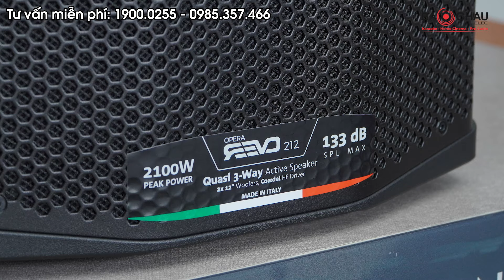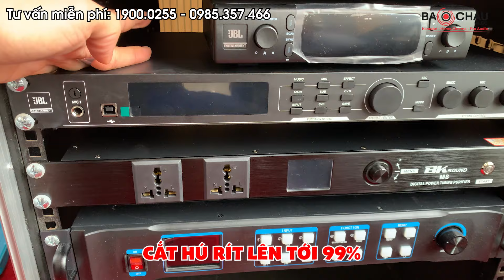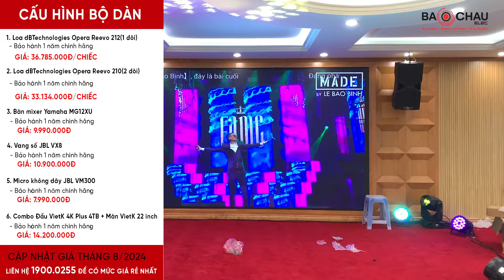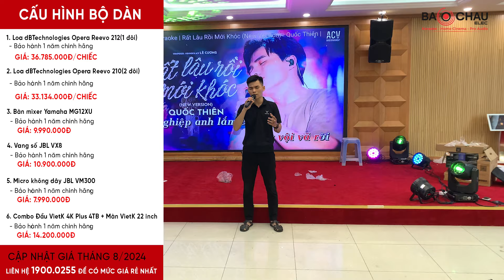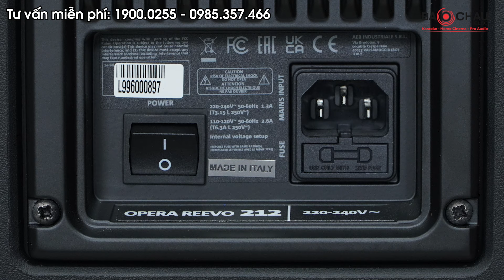Lắp đặt dàn âm thanh dBTechnologies cho Học Viện Chính Trị Bộ Quốc Phòng tại Hà Nội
Bảo Châu Elec lắp đặt cấu hình âm thanh dBTechnologies cho Học Viện Chính Trị Bộ Quốc Phòng tại Hà Nội. Cấu hình sử dụng Loa dBTechnologies đỉnh cao, công suất vô địch 2100W được hàng nghìn đối tác tin dùng sản xuất tại Italy, âm thanh siêu uy lực và vô cùng căng nét. Cùng tham khảo cấu hình chi tiết nhé!
Cấu hình bộ dàn âm thanh bao gồm:
- Loa dBTechnologies Opera Reevo 212: 2 chiếc
- Loa dBTechnologies Opera Reevo 210: 4 chiếc
- Bàn mixer Yamaha MG12XU: 1 chiếc
- Vang số JBL VX8: 1 chiếc
- Micro không dây JBL VM300: đầu thu và 2 tay micro
- Combo Đầu VietK 4K Plus 4TB + Màn VietK 21.5 inch: 1 bộ
- Quản lý Nguồn điện BKSound M8: 1 chiếc
🔥 Lý do nên chọn mua sản phẩm tại Bảo Châu Elec:
📞 Gọi 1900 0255 để có giá rẻ nhất
🔗 𝐋𝐢𝐧𝐤 𝐓𝐢𝐤𝐭𝐨𝐤:     / baochauelec
🔗 𝐋𝐢𝐧𝐤 page:      / baochauelec
🏪 Hà Nội:
• 45 Trung Kính, Q. Cầu Giấy. SĐT: 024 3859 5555 - Zalo: 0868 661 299
• 287 Trần Khát Chân, Hai Bà Trưng, Hà Nội. SĐT: 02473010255 - Zalo: 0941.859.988
🏪 TP. Hồ Chí Minh:
• 63 Phổ Quang, Phường 2, Tân Bình, TP.HCM. SĐT: 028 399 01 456 - Zalo: 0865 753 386
• 287 Hồng Bàng, P.11, Quận 5, TP.HCM. SĐT: 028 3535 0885 - Zalo: 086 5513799
• 63 Nguyễn Thị Thập, P. Tân Hưng, Quận 7, TP.HCM. SĐT: 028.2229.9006 - Zalo: 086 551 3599